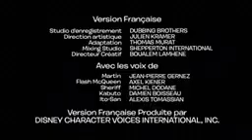(RE-UPLOAD) CLUB SWIZZLE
Original video by PMTV entertainment television